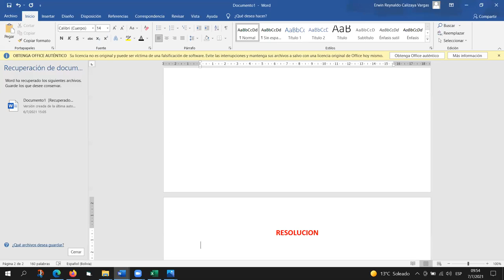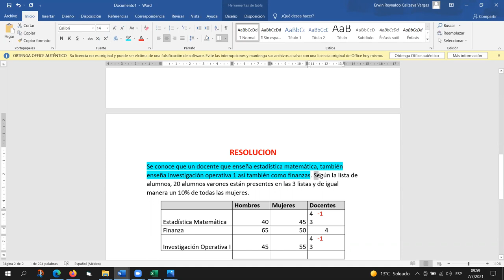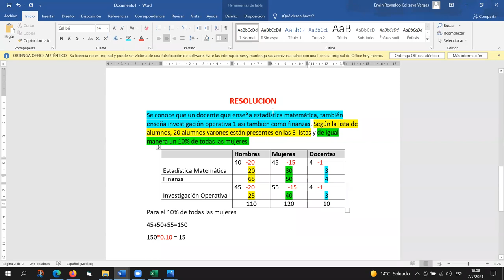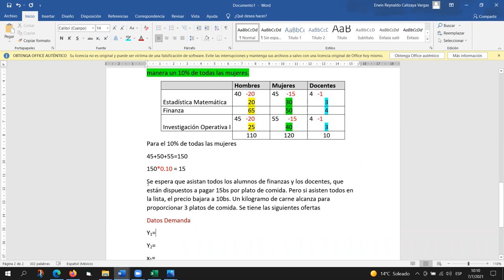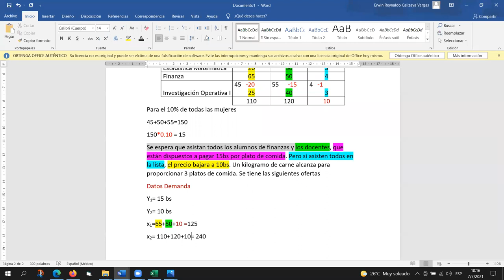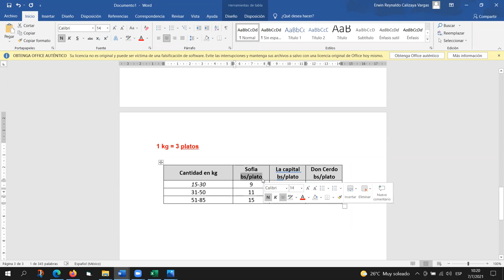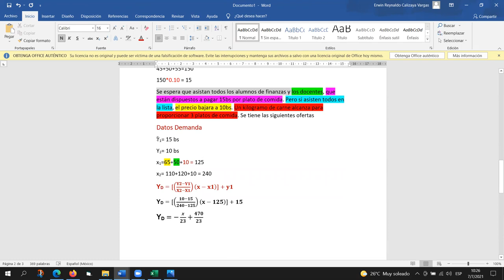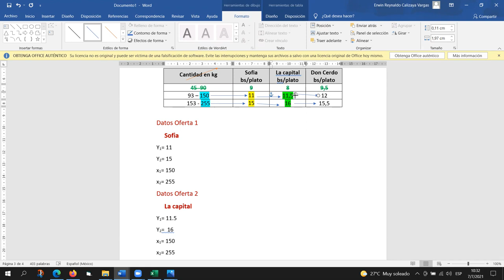CLASE IND-100 GRUPO: "I" 07/07/2021